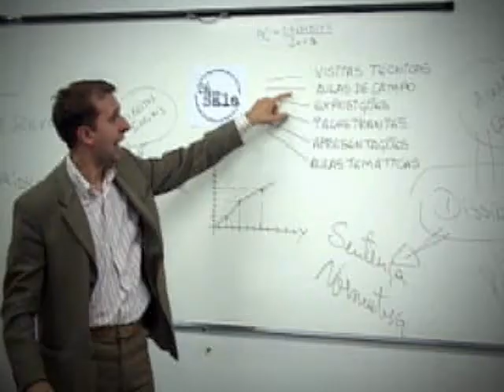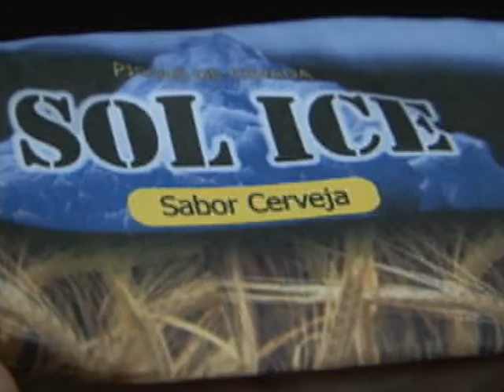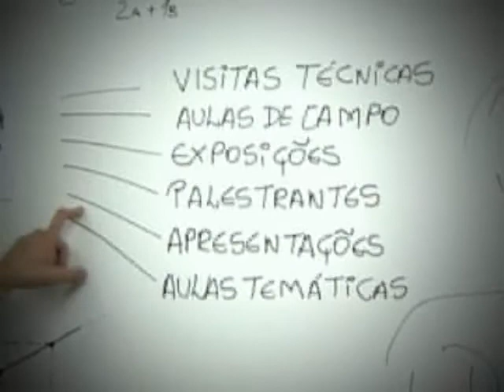TV Feevale - Tá na Sala - Qualidade e Criatividade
Tá na Sala com a disciplina de Qualidade e Criatividade do curso de Design da Feevale.